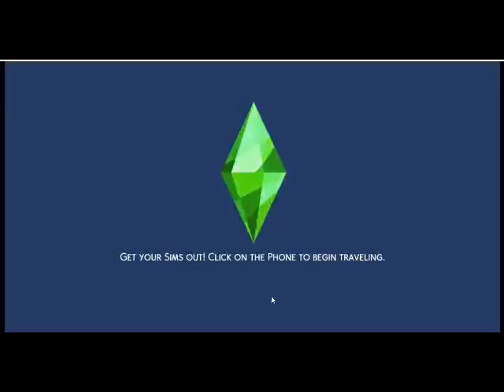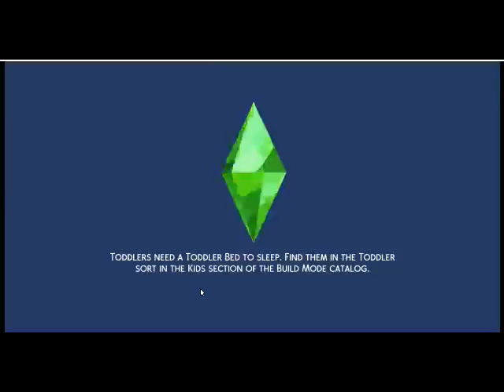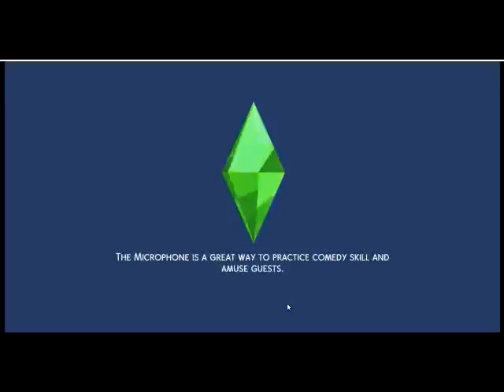The Zest Thing in the World: Episodes 13-18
This is episodes 13 to 18 of The Zest Thing in the World compiled into one episode. It is the third series of the show.